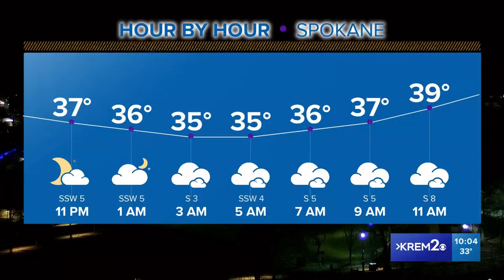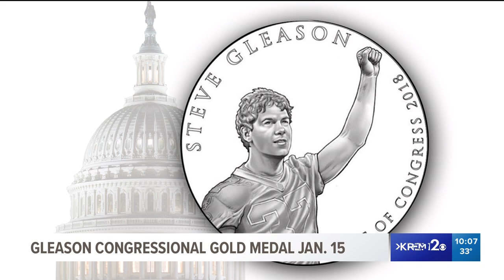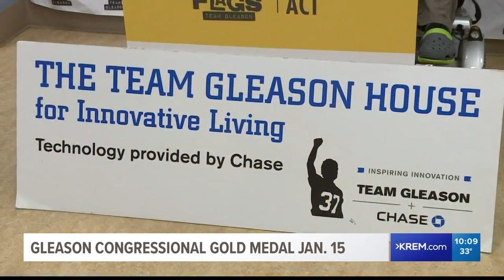KREM 2 News at 10 p.m. January 5, 2020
KREM 2 News headlines at 10 p.m. January 5, 2020.